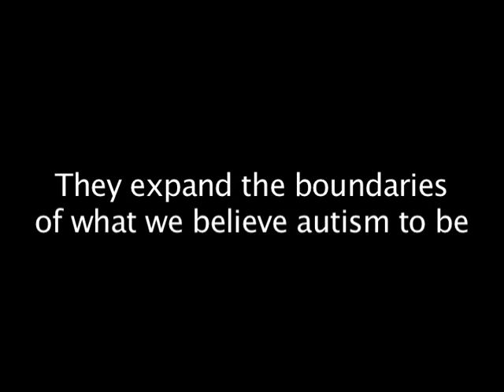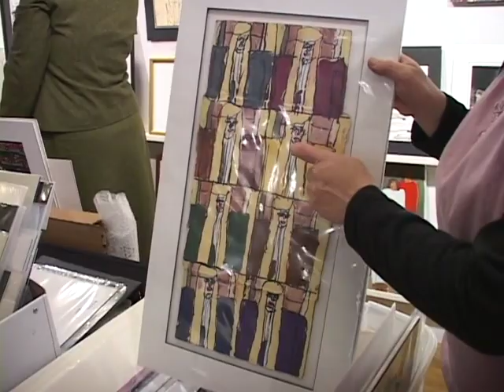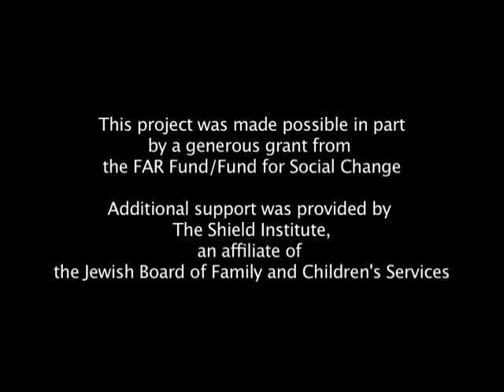Pure Vision Arts #1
Pure Vision Arts (PVA) was founded in 2002 by The Shield Institute, a not-for-profit human-service agency that educates and supports New Yorkers with developmental disabilities. Pure Vision Arts is New York's first specialized art studio and exhibition space for people with developmental disabilities. PVA is staffed by trained professionals with backgrounds in art education, fine arts, and art therapy who provide mentoring and support to the artists who attend the studio.

Beginning, emerging, and established artists attend PVA and are contributing to the growing movement of contemporary self-taught and visionary art. Many of the artists work is included in private and corporate collections and has garnered major media attention.

Pure Vision Arts is ultimately about facilitating social change by creating opportunities for access and inclusion in the arts. Many of the artists have led extraordinary lives and the sheer power and uniqueness of their work helps to break down negative public misperceptions and stereotypes about people who have disabilities.

We invite you to visit and experience for yourselves the remarkable work of these artists who truly have pure vision.